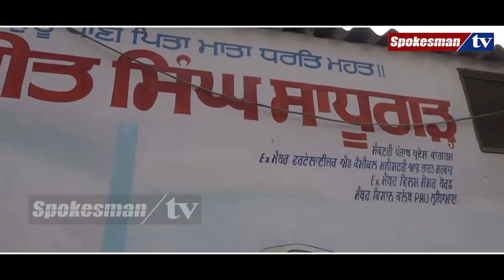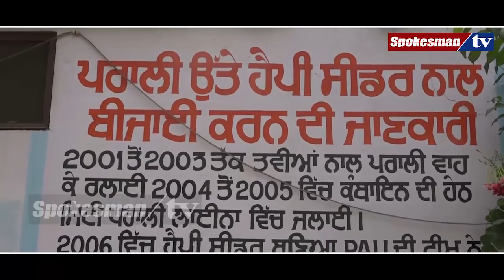ੲਿਹ ਕਿਸਾਨ ਪਰਾਲੀ ਨੂੰ ਬਿਨ੍ਹਾਂ ਸਾੜੇ ਖੱਟ ਰਿਹਾ ਵੱਧ ਮੁਨਾਫਾ